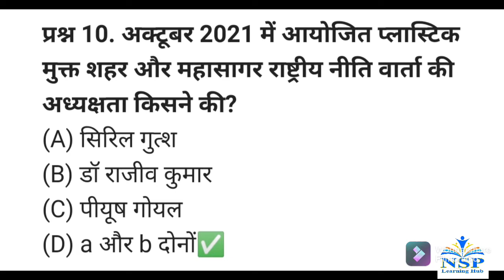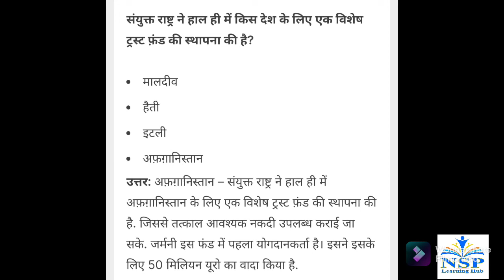Current Affairs of 25 October 2021